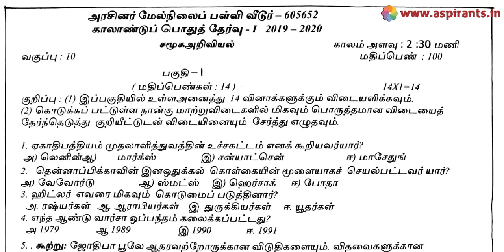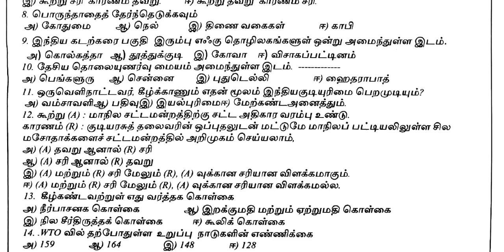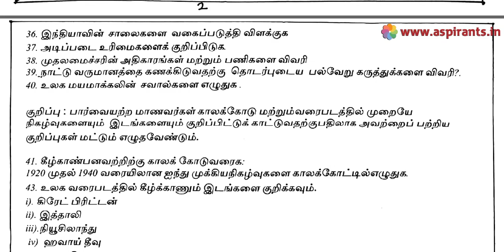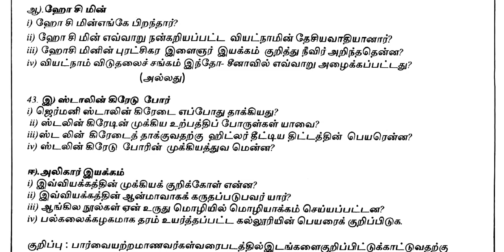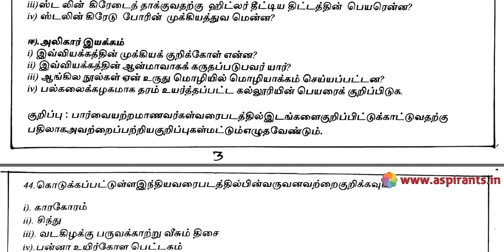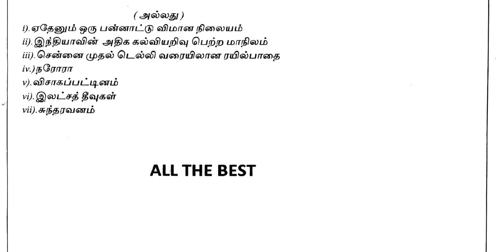10th Social Science Quarterly 2019-20 Model Question Paper (1) | Villupuram District | Tamil Mediu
Team Aspirants Provides a clear and special Guidance for all 10th Students. Aspirants Team Provides 10th Standard Social Science Quarterly Exam 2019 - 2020 Model Question Papers and Answer Keys ( Previous year Question Papers). Tamilnadu Government conducts Quarterly Common Examinations every year at the end of first term - (September). Now the quarterly Examinations are conducted on the content of Samacheer Kalvi Text Books throughout Tamilnadu. These Exams will be conducted common, that means all the state board schools should follow the same question papers especially 10th Standard. This time our team has taken a keen effort to provide more study materials in order to help the Students. So we have covered the maximum and we are sure that we will instantly update more study materials for 10th Standard Exams.